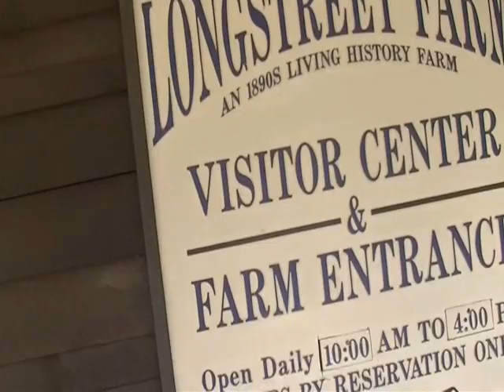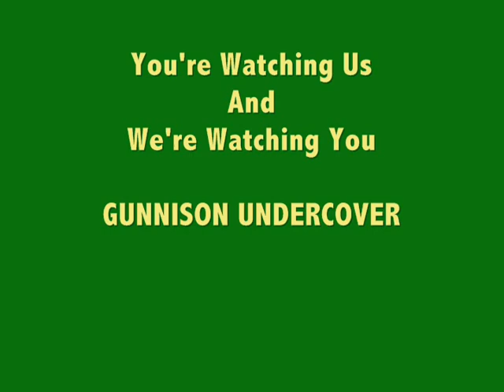longstreet farm audit Flashback